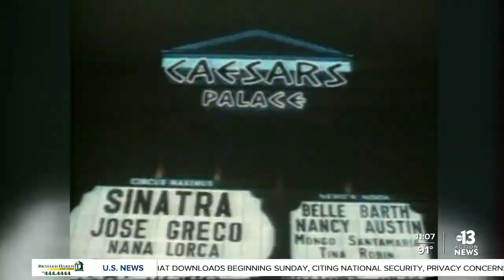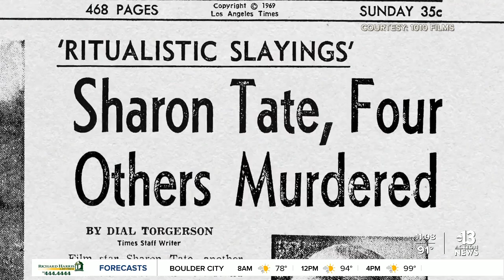New documentary highlights Manson Family murders of 1969 have little-known Las Vegas connection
The murders of Actress Sharon Tate, and 5 others horrified and captivated the world in August 1969 and more than a half century later, a new documentary is shining a spotlight on one of the victims who had deep Las Vegas ties.  Jay Sebring was a trendsetter and was largely credited with bringing men's fashion into the mainstream.  Sebring transformed some of the brightest stars Las Vegas has ever seen with the likes of Elvis Presley, Frank Sinatra, The Rat Pack and many others.  Sebring spent years at iconic Sands Hotel and Casino where he styled the legendary performers.  Sebring's life is at the center of a new documentary created by his nephew, Anthony DiMaria.